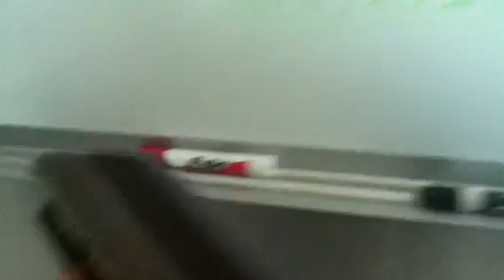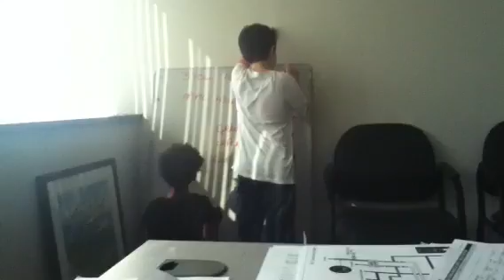SLENDER Real Life II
We discover notes from a slender victim...